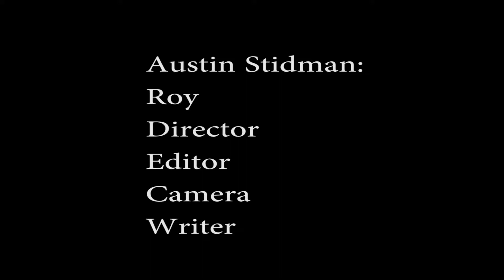Roy and Kev: Kev Hurts his Foot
Kev hurts his foot